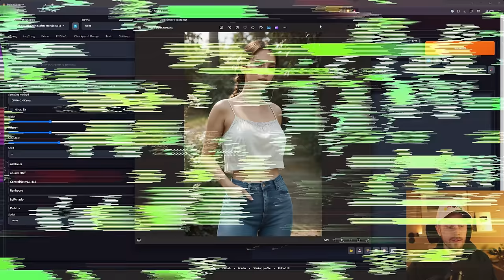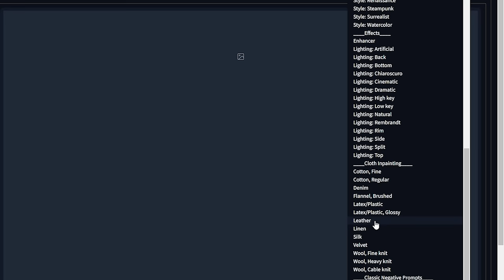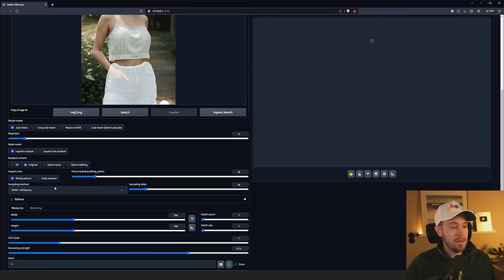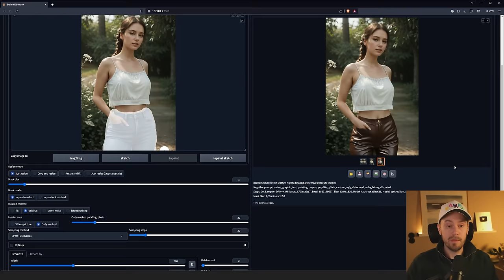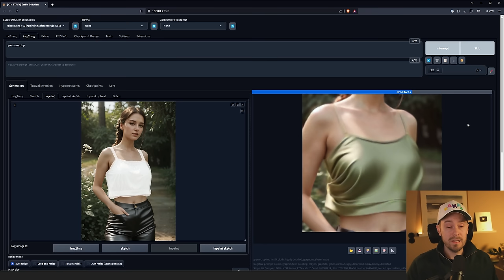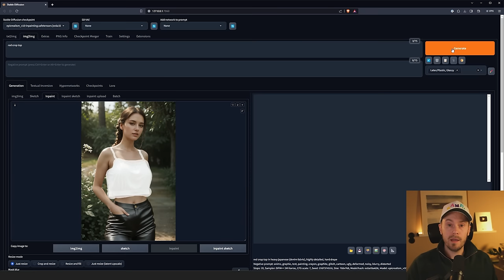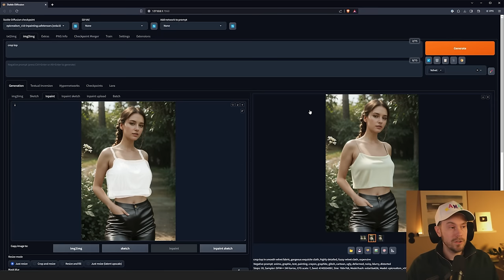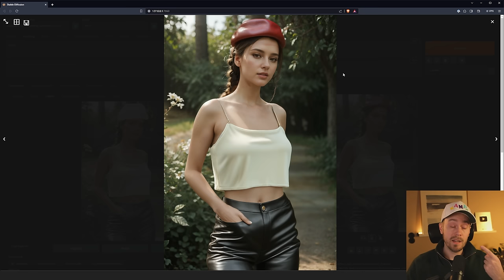How to change clothes with AI.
CHAPTERS
0:00 How to change clothes
12:28 How to add new clothes